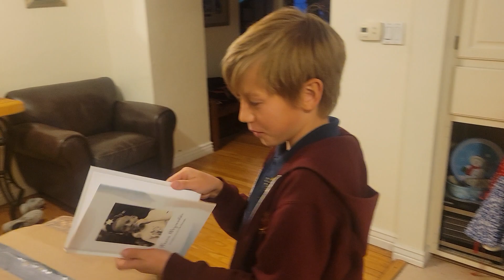The Boys are surprised that their Grandpa wrote a book!